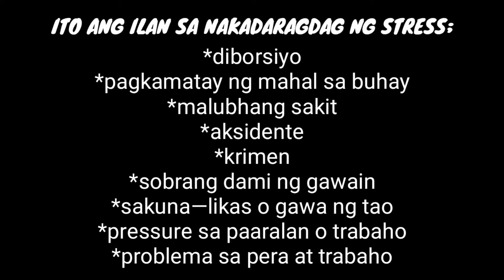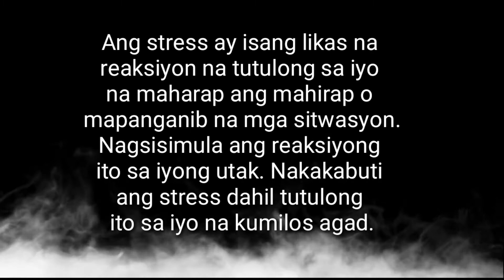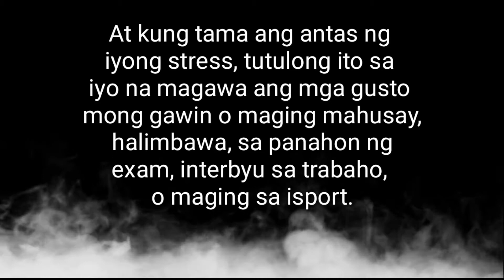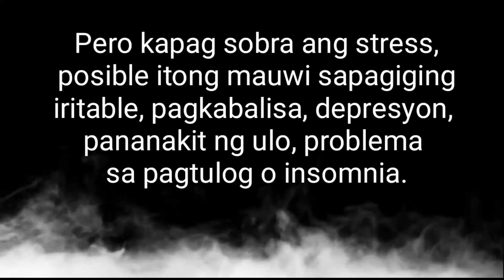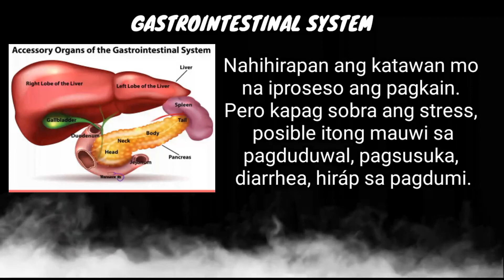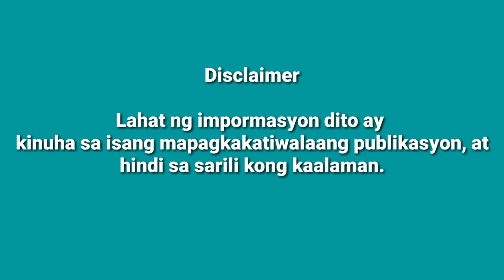Ano ba ang Stress at Dahilan nito alamin.